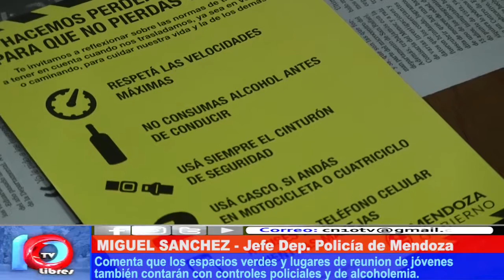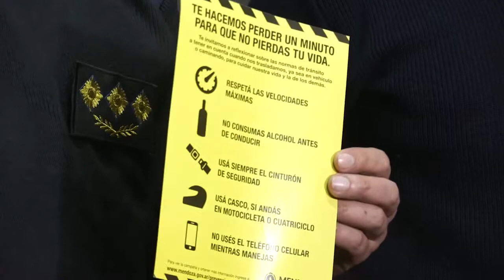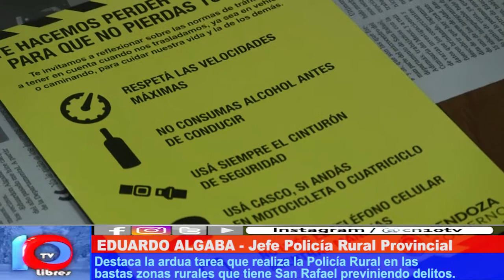MEGAOPERATIVO DE SEGURIDAD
La Policía de Mendoza ha planificado un control especial para este fin de semana, con motivo de realizarse diversas reuniones y celebraciones por el "Día del Amigo". Estos controles buscan  garantizar la seguridad y el tránsito de las familias, los jóvenes y adolescentes.